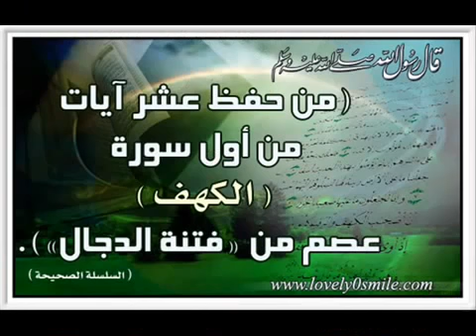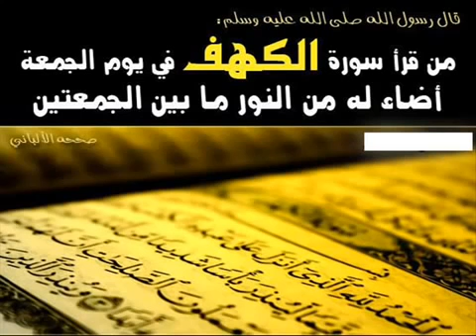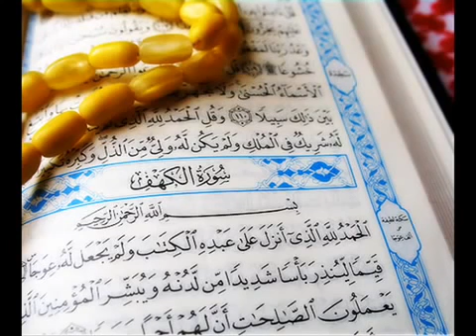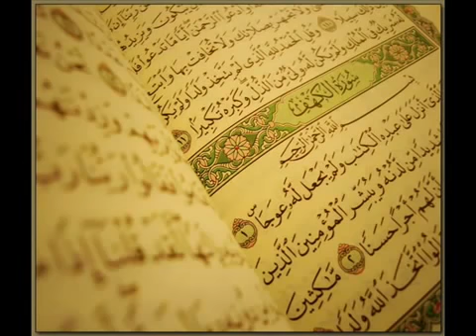سورة الكهف كاملة | الشيخ احمد بن على العجمي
السورة مكتوبة من هنا